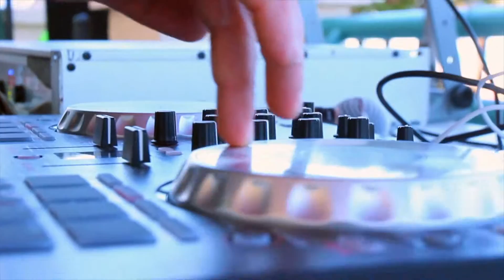Daytona Stuntfest 2016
My point of view at this years STUNTFEST 2016.

Artist: Jacob Tillberg
Song: A Dream